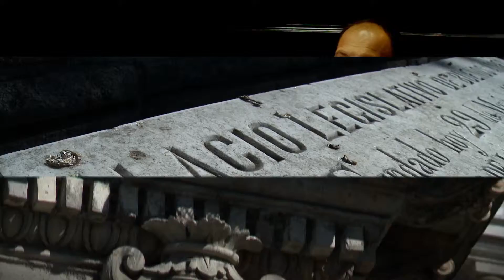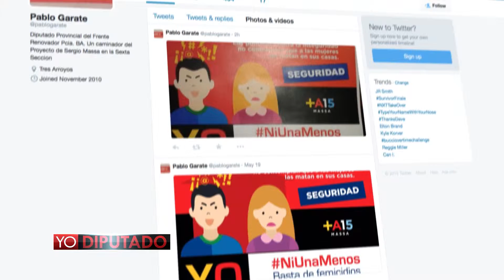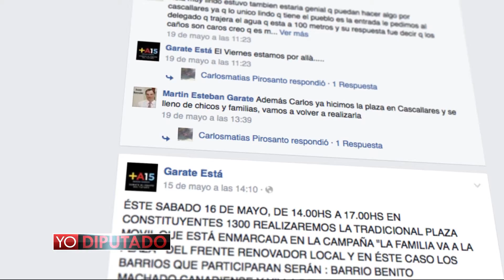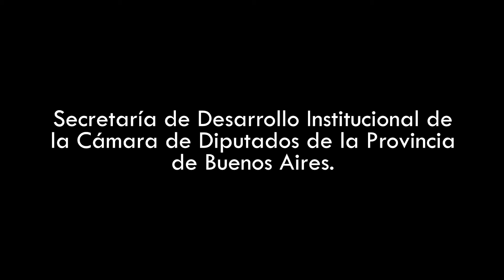"YO, DIPUTADO" Pablo Garate - AMÉRICA 24